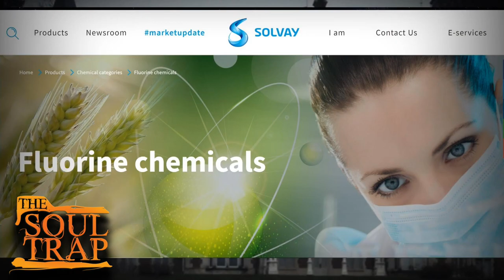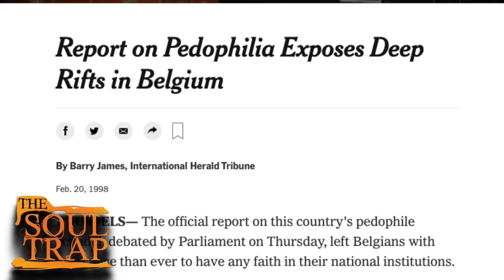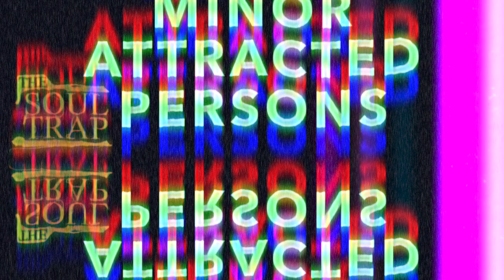Haunted Castles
Is it possible that a place can experience such evil that long after the evil has occurred, the remnant remains? On the episode of The Soul Trap we talk the haunted castle of Ireland, the Mothers of Darkness and the evil that remains in time.